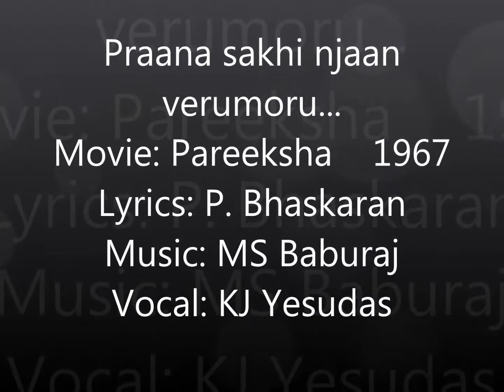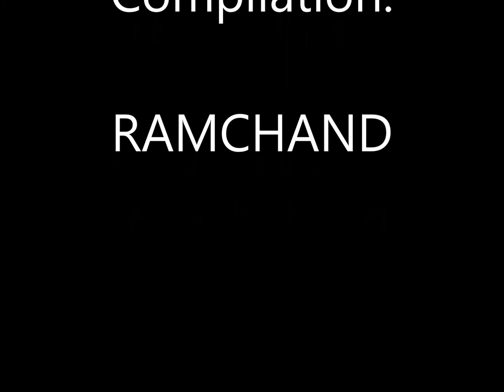Praana sakhi njaan verumoru........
New Visuals Compilation: RAMCHAND; Movie: PAREEKSHA    1967;
Lyrics: P BHASKARAN; Music: MS BABURAJ; Vocal: KJ YESUDAS.